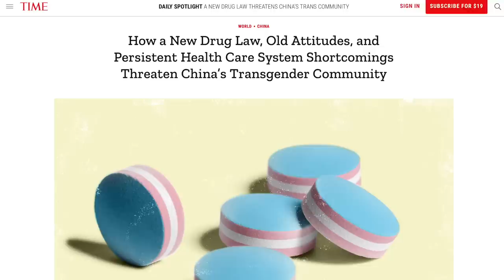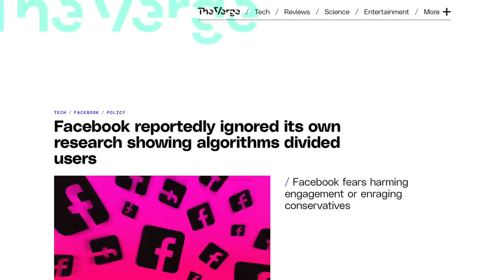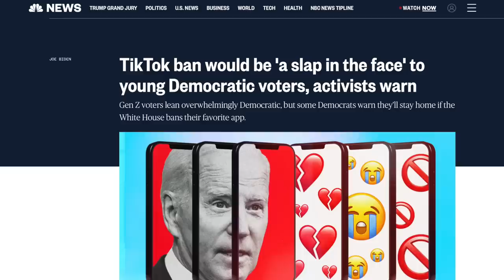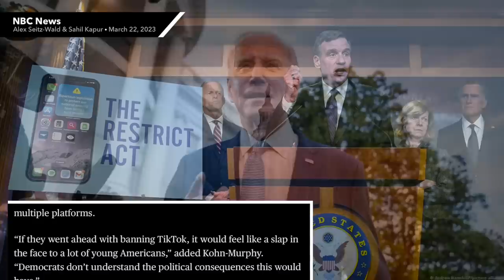Jamaal Bowman Comes Out SWINGING Against a TikTok Ban, Condemns “Fear-mongering” Over the App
Rep. Jamaal Bowman is making it known that a ban on TikTok is a terrible idea. His denunciation of U.S. "fear mongering" over the app comes as TikTok's CEO Show Zi Chew is set to testify before congress.

Chapters:
0:00 TikTok Making Your Kids Trans
2:50 Jamaal Bowman Condemns Banning TikTok
4:30 Bad Reasons For TikTok Ban
6:13 Political Blowback
8:01 Closing Thoughts
9:26 Outro